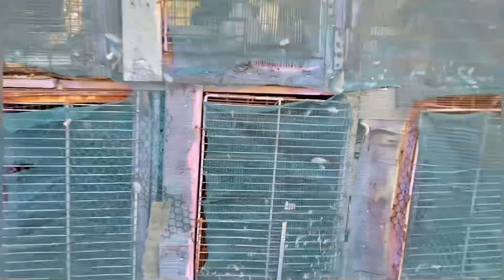فزنه بلتحدي😎شغلات عجيبه صارت😱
✍️ مرحبًا بكم في قناة محمود شاكر ، حيث تتجسد المغامرات والتحديات بأبهى صورها 🔥 انضموا إليّ في  بحر المعرفة والتشويق والمغامرة ، حيث يندمج روح التحدي والمعرفة و الوصول الى اهم الاختراعات والفكار البسيطة .

تقدم قناتنا مزيجًا فريدًا من التشويق والترفيه🎉 ، مع لمسات من الفكاهة والمرح التي تجعل كل لحظة تجربة لا تُنسى. ليست هذه مجرد مغامرات، بل تجارب حقيقية تلامس القلوب وتثير الأفكار.

ما يميزنا هو التزامنا بالمسؤولية، حيث نسعى دائمًا لتشجيع الشباب و الأطفال على الاستمتاع بالمحتوى لكن اذا كنت اقل من 18 سنة ننصحك بعدم تجربة ما تراه الا بمساعدة شخص بالغ يكون معك  فسلامتك تهمنا .

🌍 انضموا إلينا في رحلتنا المثيرة، وتعرفوا على عالم جديد من التجارب والمعارف.

🟣 Youtube قناتي الثانية

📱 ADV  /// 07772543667